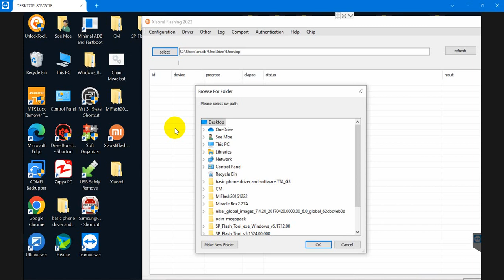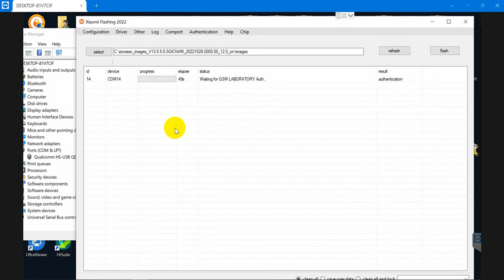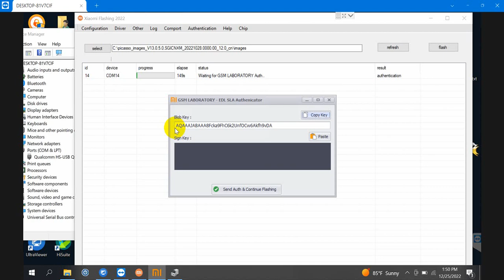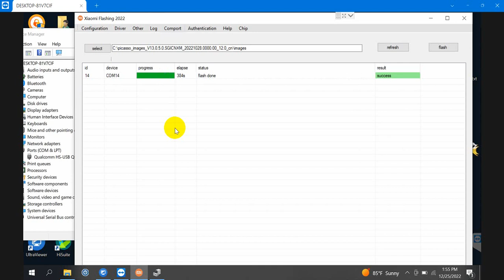K30 5G - 9008 Error Fix Need Auth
✅Service Toolများရောင်းချခြင်း
✅Service Toolများငှားရမ်းခြင်း
✅Diagram Toolများ
✅Credit များရောင်းချခြင်း
✅Mi Acc Official ဖြုတ်ပေးခြင်း
✅Network Lockဖြုတ်ပေးခြင်
✅Huawei ID Remote Serviceများကို
အကောင်းဆုံးဆောင်ရွက်ပေးပါတယ်

🟢စျေးနှုန်းများ စုံစမ်းလိုပါက
💥Site- Firmware94.com
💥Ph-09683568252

💥Official Firmware
💥Dead Fix
💥Tool
💥Driver
💥Imei Fix
💥Mi Acc Bypass
💥Oppo ID Bypass
💥Huawei ID Bypass
💥Userlock Remove
💥Frp Remove